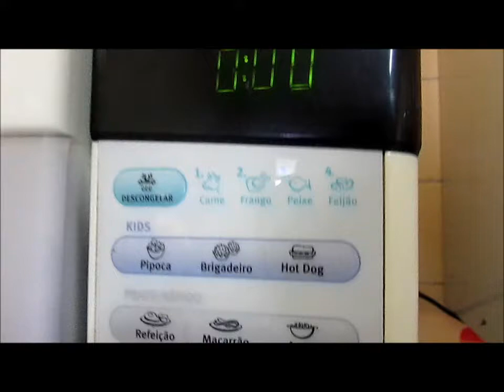Como arrumar forminhas de papel que se abriram (Espaço das delícias culinárias)